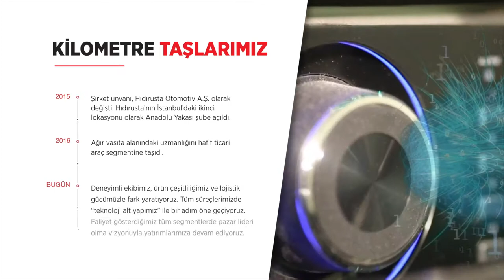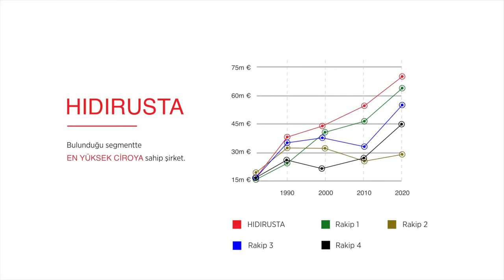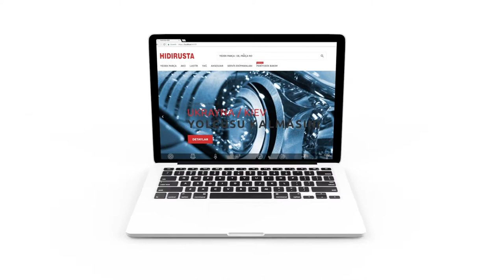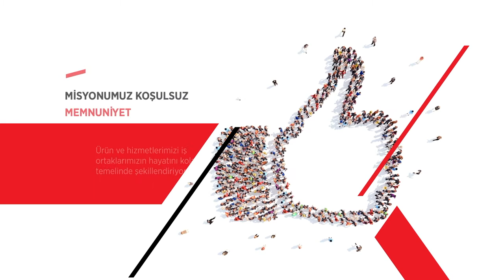Hıdırusta Otomotiv İnfografik Film_Uzun Versiyon